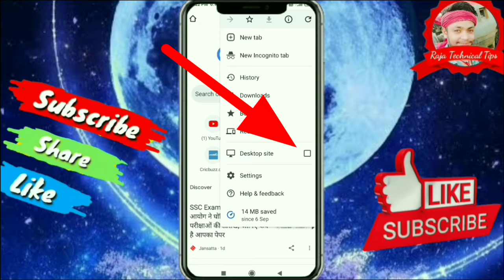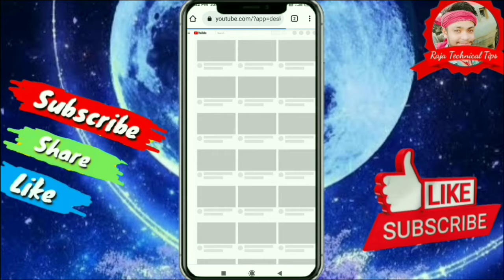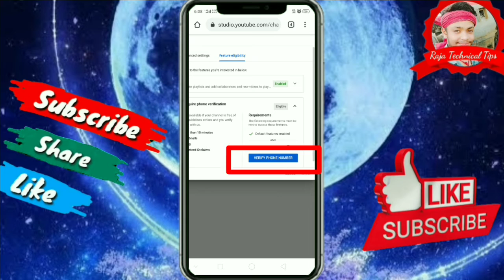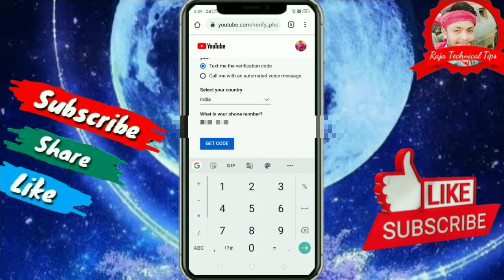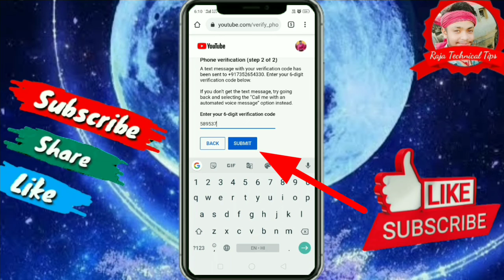channel verify kaise kare !! youtube channel verify kaise karte hai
Chinnal name - Raja Technical Tips

Editing By- Raja Bhai

Your Queries -👇
youtube channel ko verify kaise kare youtube channel verify kaise kare channel verify
kaise karen channel verify kaise kare 2021

channel verify kaise kare 2020